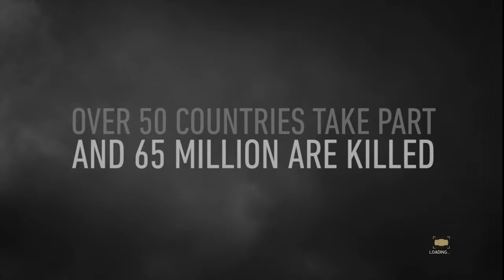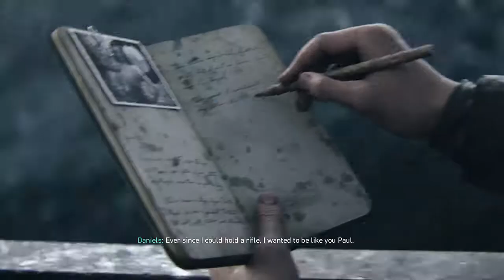JfrikinC plays call of duty ww2